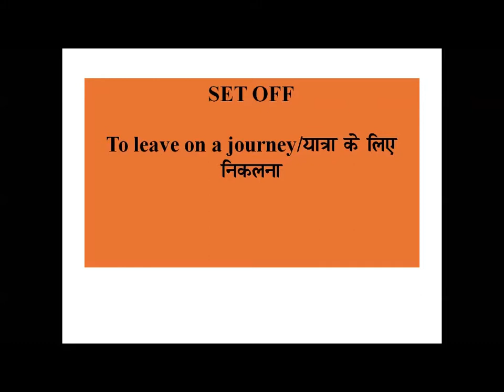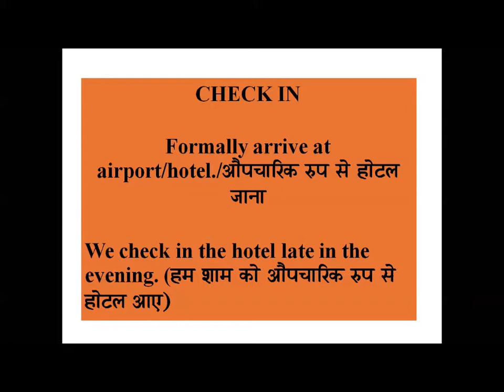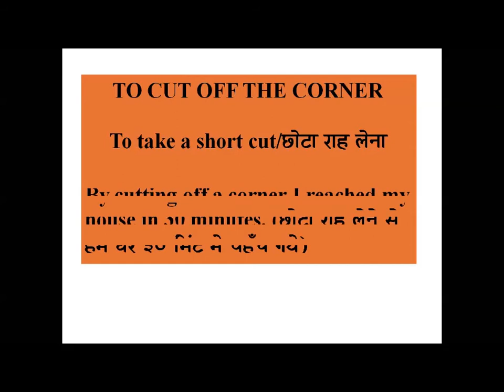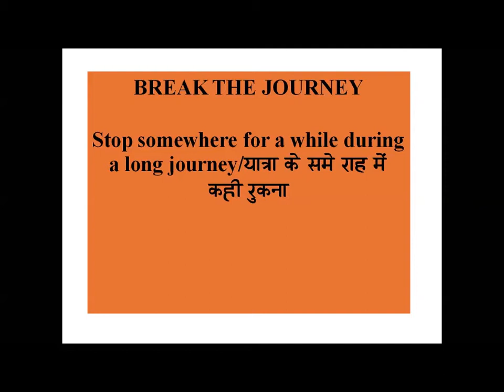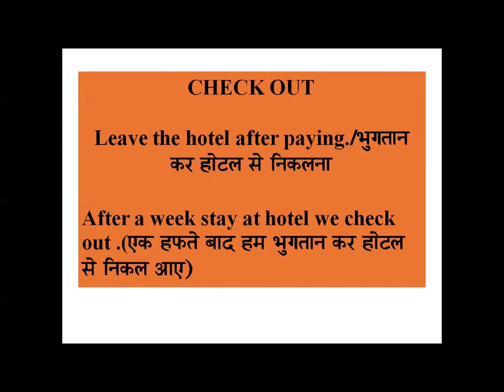IDIOMS FOR TRAVEL|ENGLISH LESSON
idioms for travel